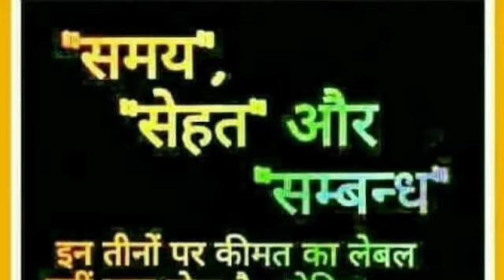AREE BAAP RE ! PANI HI PANI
areebaapre panihipani sarhak kahahei